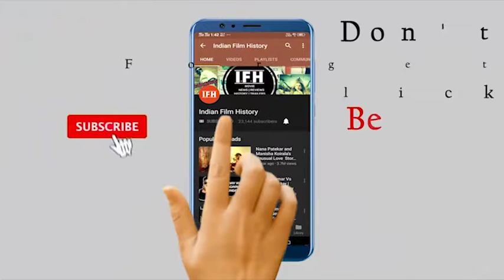क्या जल्द बॉलीवुड में डेब्यू करने वाली है Arjun Rampal की बेटी महिका रामपाल ?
Address:
1/3,Shere Punjab Colony,
Andheri East.
Mumbai 400 093
India.